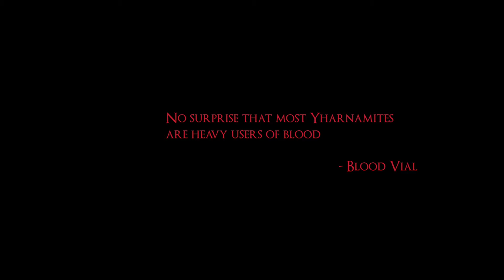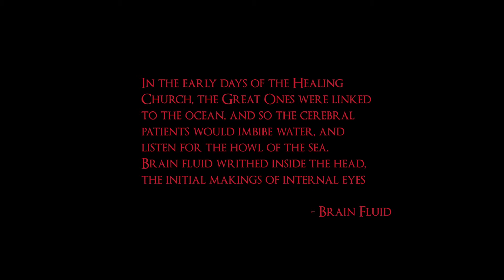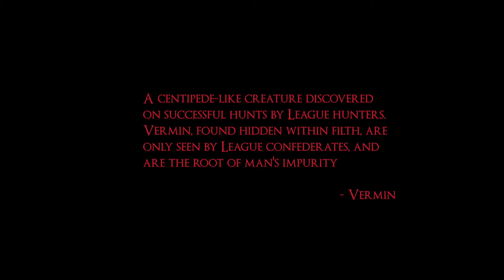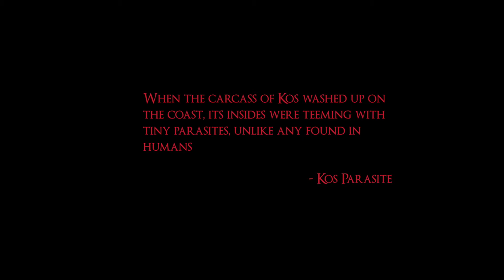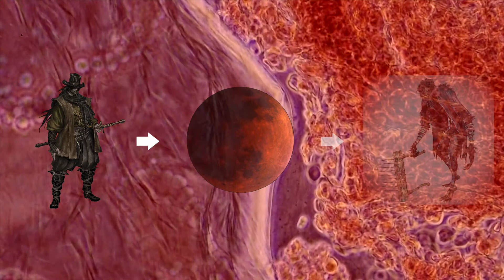Bloodborne Lore: Scourge of the Beast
Share this with your Souls friends!

In Bloodborne’s world, what is the scourge of the Beast? Where does it come from? What are the symptoms? What is the disease’s lifecycle? How do Brain Fluid, Vermin, and Hateful Maggots fit into this?

What about the Great Ones; Kos, Oedon and the Orphan of Kos? What does Arianna’s pregnancy mean?

Images:

Community Eye Health Journal: Diagnosing and managing microbial keratitis

Special thanks to the Souls community for all the effort you guys put in to finding the lore in the game. It's the work put in by everyone that makes videos like this possible!